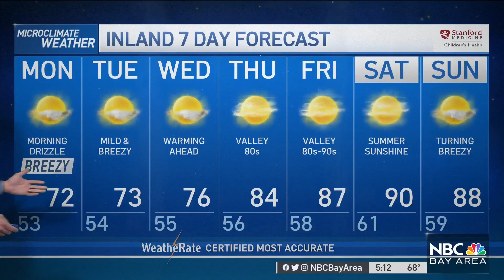Bay Area forecast: Cool June turning hotter later this week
More low clouds and drizzle will be around the next couple of days before we see high pressure strengthening toward the end of the week leading to a big jump in temps, especially inland into next weekend. Rob Mayeda has the microclimate forecast.